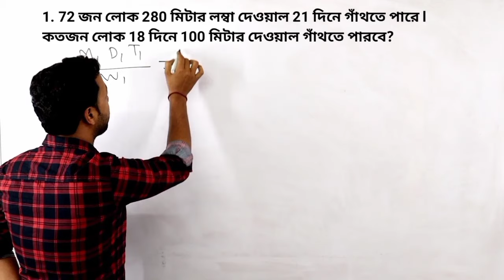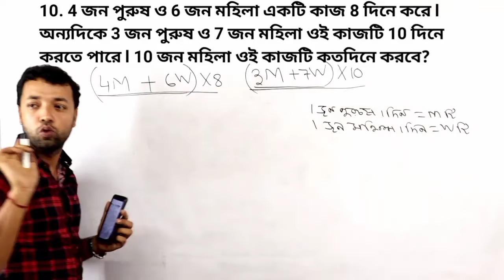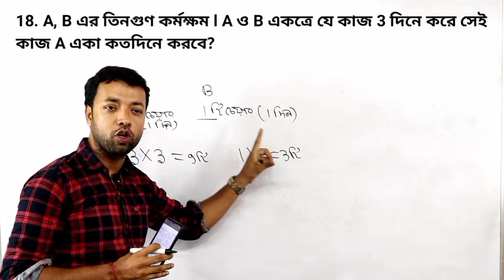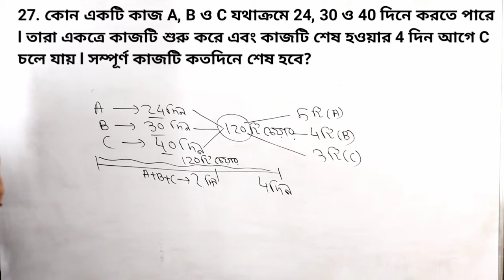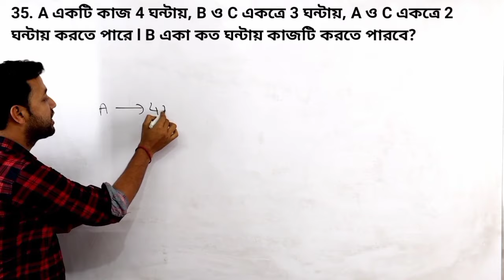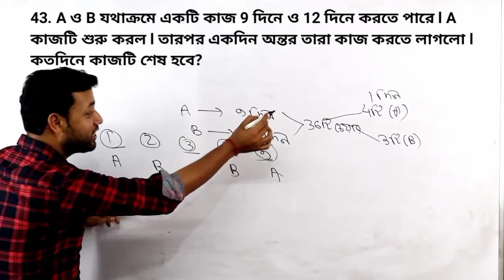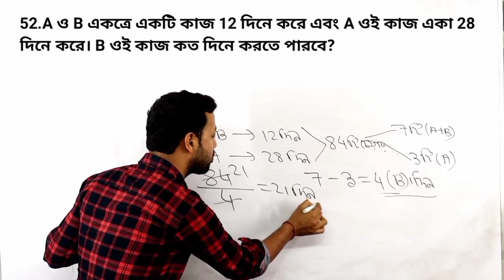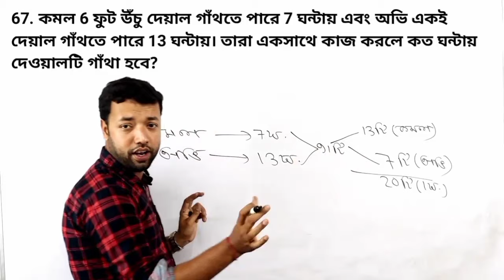Time and Work | Time and work math | Time and work tricks | Time and work math in bengali